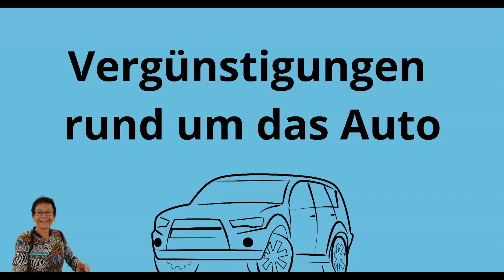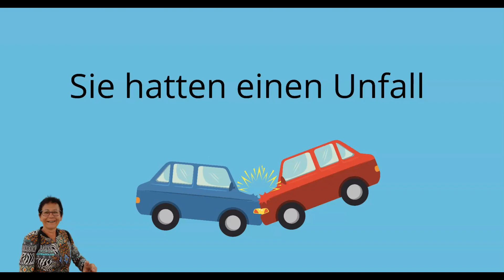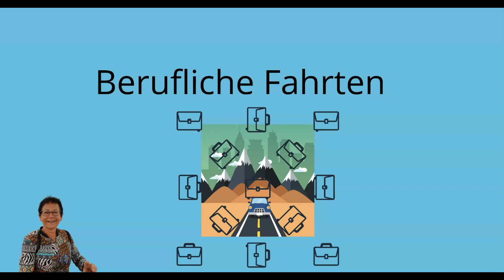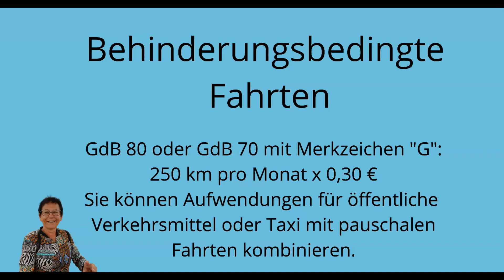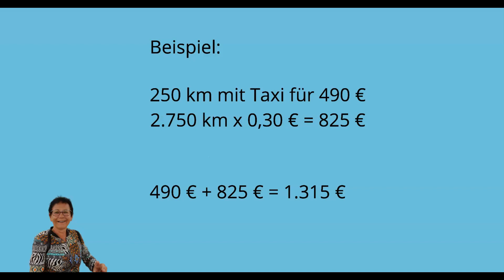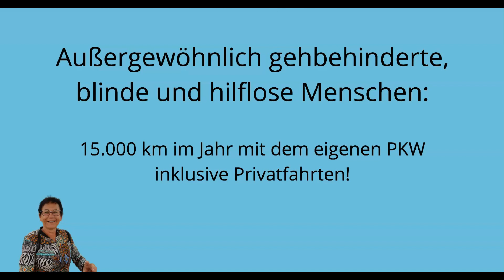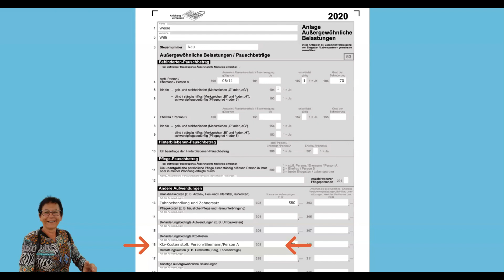Das wichtigste Video zu Fahrtkosten für Menschen mit Behinderung ab 2021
Welche Vergünstigungen gibt es rund um das Auto für Menschen mit Behinderung?
Wie sieht das mit den Kosten für die Umrüstung eines PKW aus?
Was ist mit den Führerscheinkosten bei Behinderung?
Welche Fahrten sind steuerlich abzugsfähig?
Antworten auf diese und weitere Fragen erfahren Sie in diesem Video.

⬇⛔⛔⛔⛔⛔ Nicht klicken ⛔⛔⛔⛔⛔⬇

Wie bereiten Sie optimal Ihre Steuererklärung vor?

Wollen Sie Ihr Geld zurück?

Rechtlicher Hinweis:
Dieses Video und alle anderen Videos auf diesem Kanal dienen der reinen
Wissensvermittlung und sind auf keinen Fall als  Steuerberatung zu verstehen.
Für Fragen und Hilfen zu ihrem Individuellen Steuerfall suchen sie bitte die
Hilfe einer Person auf die nach Steuerberatungsgesetz beraten darf.
Das sind in der Regel Steuerberater, Anwälte und Lohnsteuerhilfevereine.
bekomme ich eine kleine Provision vom Anbieter. Es entstehen Ihnen
dadurch keine Mehrkosten aber Sie unterstützen damit mein Projekt.

👨‍👩‍👧‍👦 Danke!
Jutta Martin